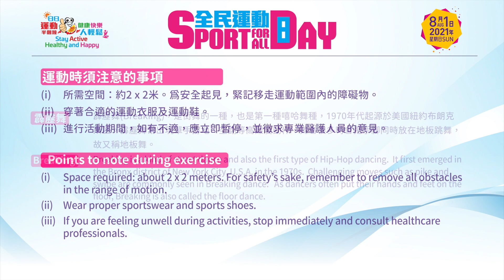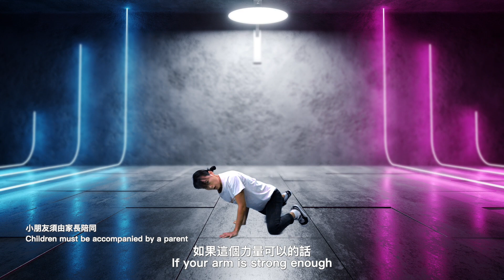霹靂舞 Breaking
全民運動日 2021 - 舞蹈示範
Sport For All Day 2021 - Dance Demonstration